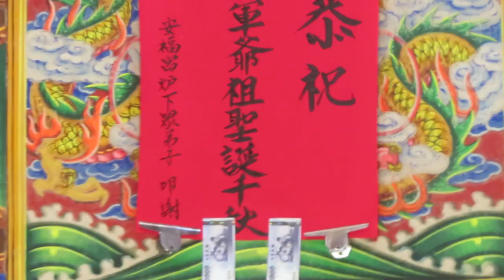111.09.26. 欣櫻鳳歌劇團 鬼婆救子 11 (舞伴)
許素雲   江素蘭